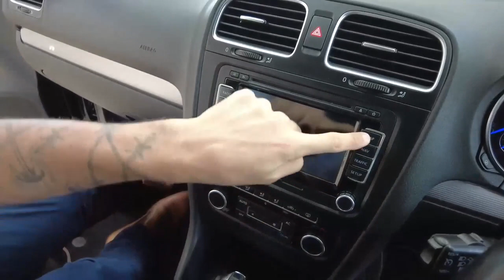2012 VOLKSWAGEN GOLF Apple Cross, Fremantle, Jandakot, Melville, South Perth 11002963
Black New 2012 VOLKSWAGEN GOLF available in Melville, WA at Car Place Melville. Servicing the Apple Cross, Fremantle, Jandakot, South Perth, WA area.